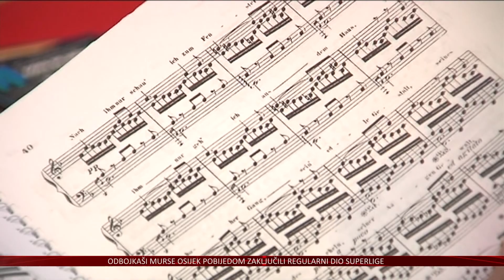Za prvih 100 godina klavira u Osijeku prvo Natjecanje „Damir Sekošan“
100.-tu obljetnicu osnutka te 190. godišnjicu javnog glazbenog školstva u Osijeku ove školske godine obilježava Glazbena škola Franje Kuhača. Sve će proslaviti dakako uz glazbu – jedno novo natjecanje, ali i popratni umjetnički program.